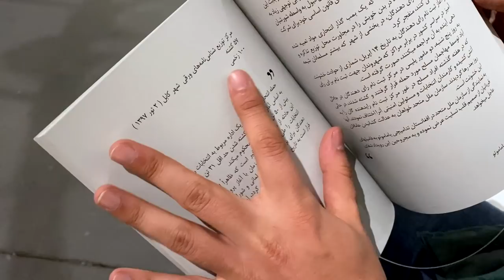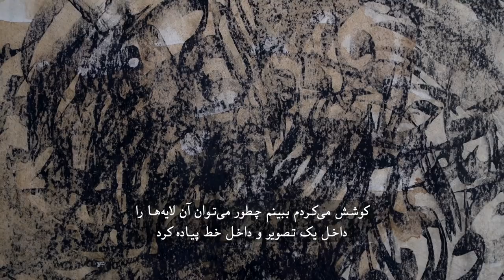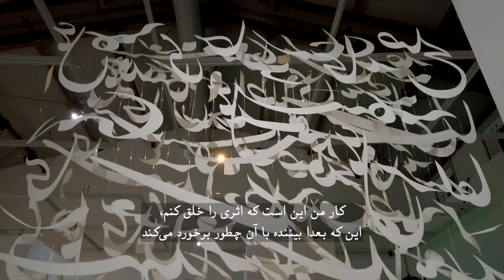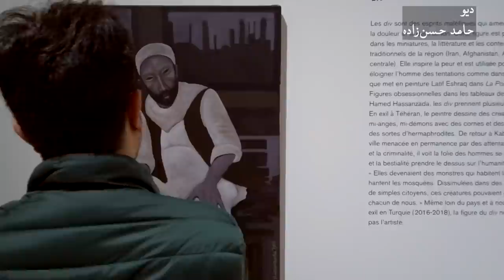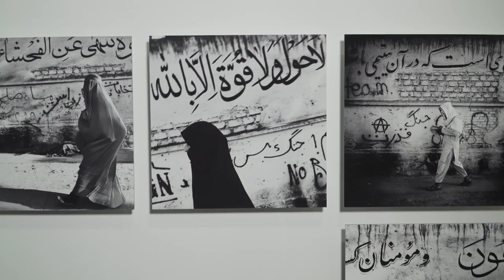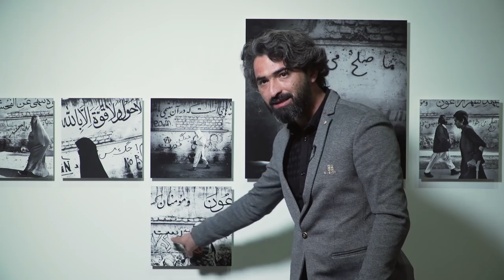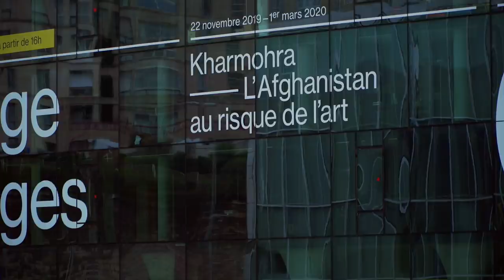هنرمندان معاصر افغانستان، گفت‌و‌گو با عزیز هزاره، فرزانه واحدی، لطیف اشراق و مرتضی هراتی - تماشا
در این قسمت از تماشا، کاوون خموش به شهر مارسِی فرانسه رفته و از نمایشگاه آثار هنرمندان معاصر افغانستان در این شهر به نام خرمهره دیدن کرده است

فصل تازه تماشا را می‌توانید هر هفته یکشنبه ۲۰:۳۰ به وقت تهران و ۱۷:۰۰ به وقت گرینویچ از تلویزیون بی‌بی‌سی فارسی تماشا کنید و دوباره در یوتیوب و وب‌سایت بی‌بی‌سی فارسی ببینید